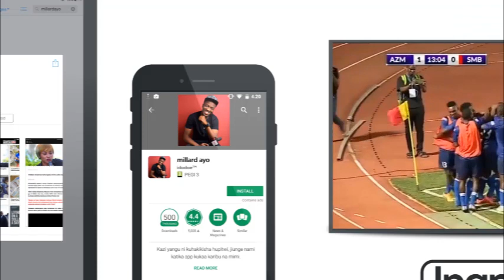"Hii ni kama vita ya Uganda, tujiandae..." – Hussein Bashe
Mbunge wa Nzega Mjini Hussein Bashe ni miongoni mwa Wabunge waliosimama Bungeni kuwasilisha mapendekezo yao katika muswada wa sheria ya marekebisho ya sheria mbalimbali (Namba 4) wa mwaka 2017 yaani (The written laws Miscellaneous amendments Act No 4 of 2017) ambapo ametoa ushauri kwa Serikali kulinda maslahi ya Taifa...